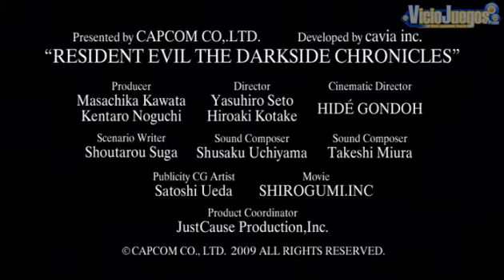[GamesCon 09] Resident Evil: The Darkside Chronices (sub. castellano)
Capcom nos muestra en la Games Convention 2009 este nuevo e interesante vídeo subtitulado al castellano de Resident Evil: The Darkside Chronices. En este video no hay imágenes en juego, pero si muchos pasajes inéditos de Resident Evil 2 y Code Veronica que nunca vimos en los juegos originales.